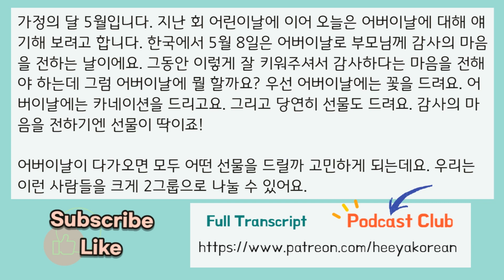54. What would be a good present for parents' day? ::: Korean podcast with transcript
👉 See a sample of the PDF Transcripts (Ep. 20 무지출 챌린지 No-spend challenge)

Do you want to discuss this topic more in depth with me, the host of Heeya Korean?
Do you want to practice speaking more with today's expression?
Do you want to have 1:1 Lessons with a professional Korean teacher with 6000 + lessons?

 Korean Podcast for intermediate with transcript [Korean listening practice] Korean Listening Practice (한국어 자막)

Are you enjoying listening to Heeya Korean? That's good!
Are you listening and studying with TRANSCRIPT? That's perfect!!!

🎧 You will see your progress
- expand vocabulary
- learn natural colloquial expressions
- learn grammar points
- improve Listening and Reading skills, which eventually help your Speaking and Writing skills.

🎧 희야 한국어(Heeya Korean) on Spotify , Apple Podcasts, Google podcasts

This a 100% Korean podcast which is made to level up your Korean :)

- You're not a beginner any more!
- This Korean podcast is mainly for intermediate learners and advanced learners. (Of course, beginners are also hugely welcomed !!)
- covers expressions and grammars for TOPIK level 4-6
- Just enjoy listening to Heeya Korean, and you will be ready to take TOPIK test!